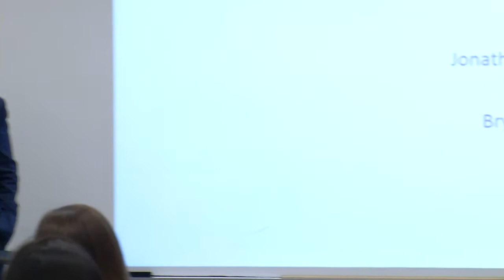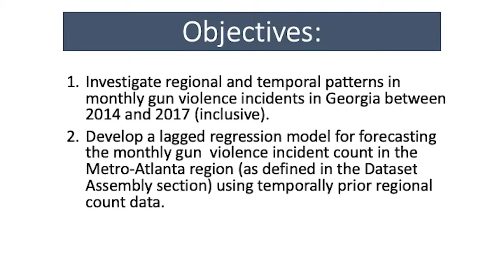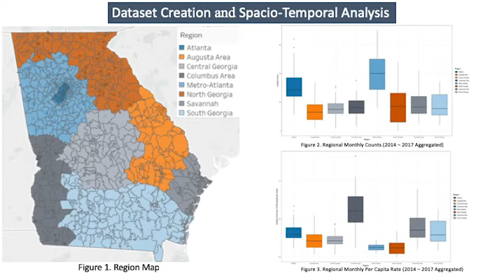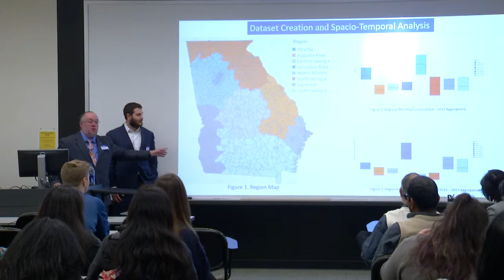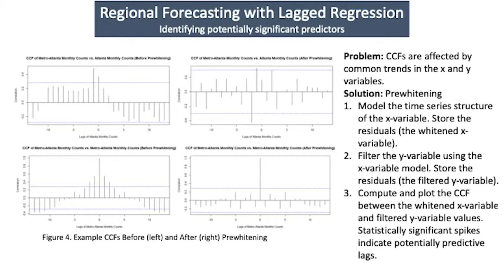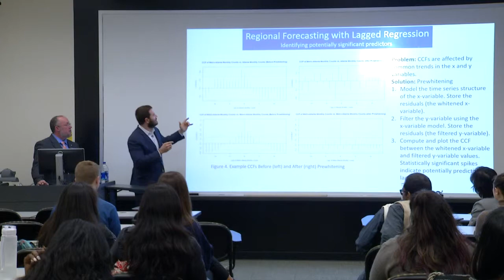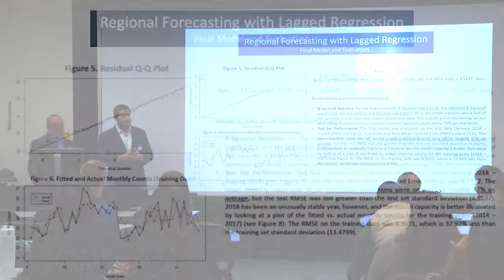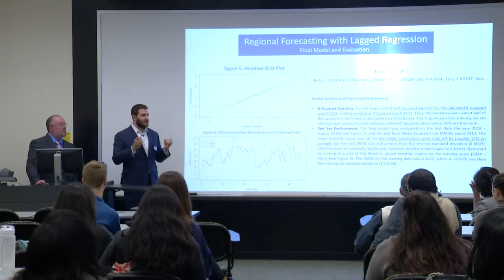Applied Statistics & Analytics Projects 2019 - Forecasting Gun Violence | Kennesaw State University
Analyzing and Forecasting Gun Violence in Georgia

Bryan Yorkley and Jonathan Boardman
Analytics Showcase, 2019